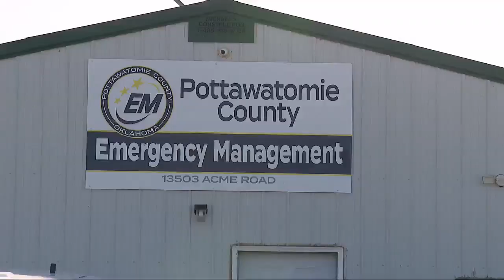Restoration and resiliency Shawnee marks one year since devastating EF 2 tornado